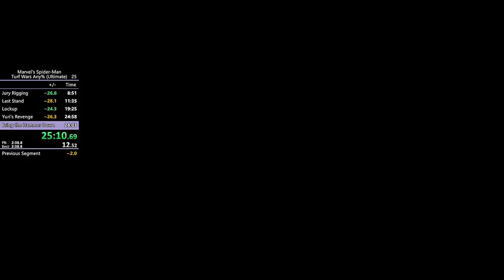Marvel's Spider-Man Turf Wars Any% (Ultimate) in 00:27:24